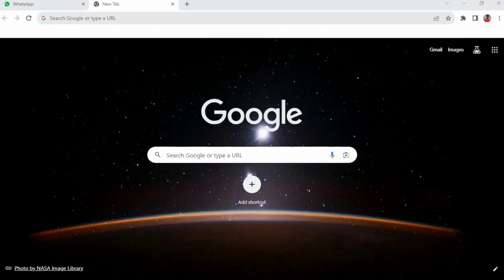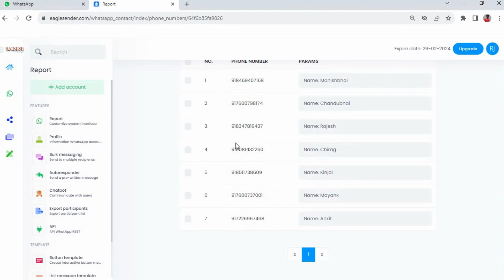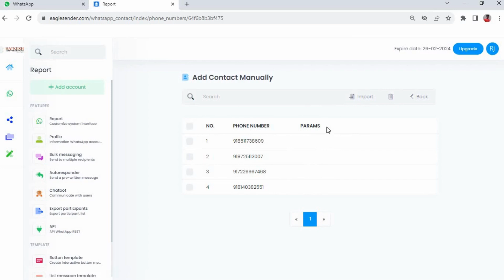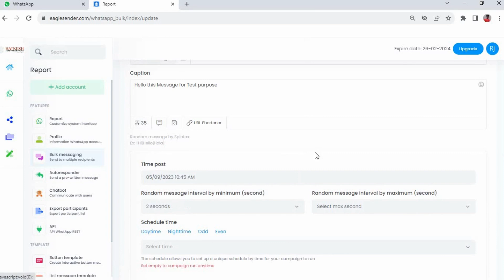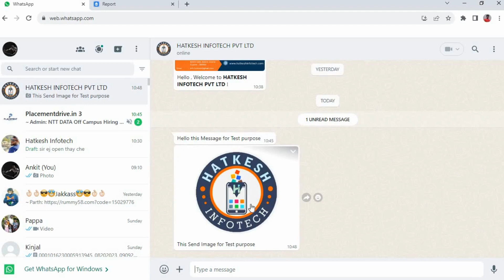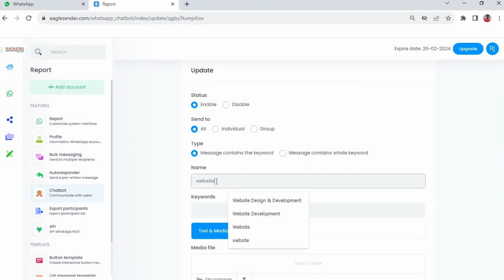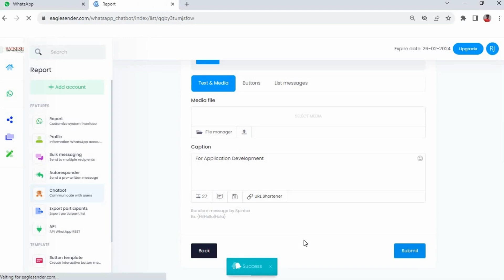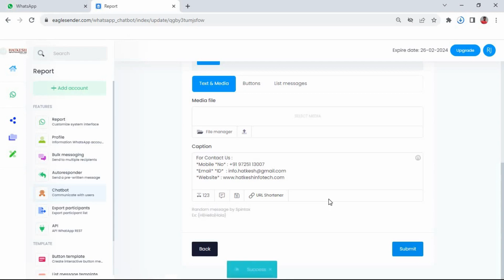How To Use Cloud Base WhatsApp Marketing Software ?